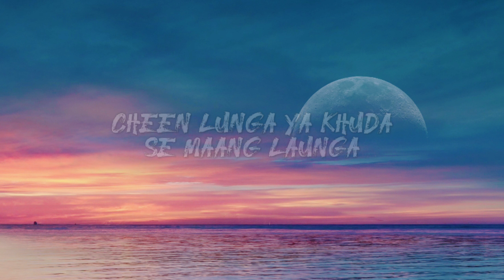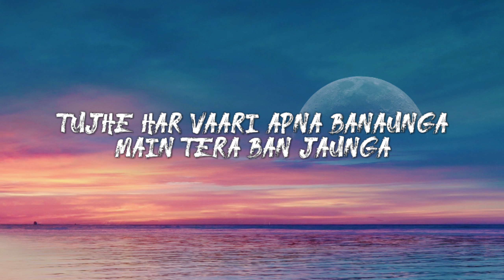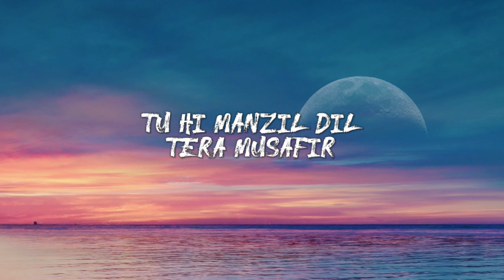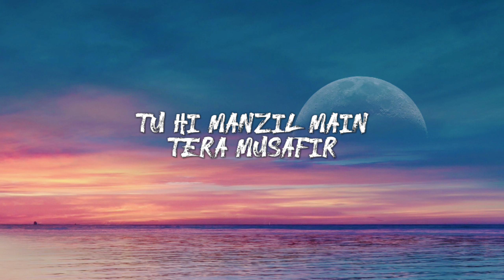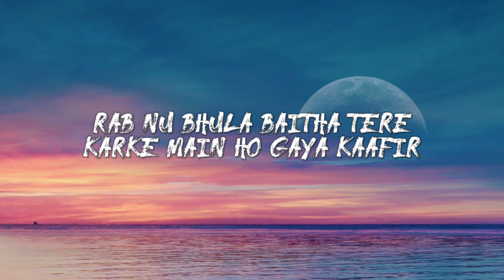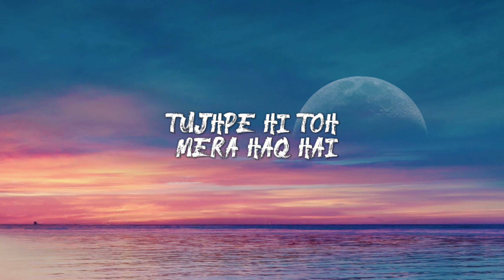Tera Ban Jaunga - Tulsi Kumar (Lyrics)